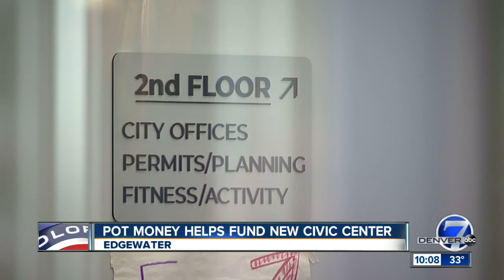Edgewater Civic Center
Marijuana tax money helps pay for new Edgewater Civic Center